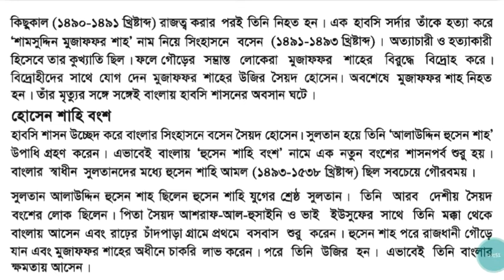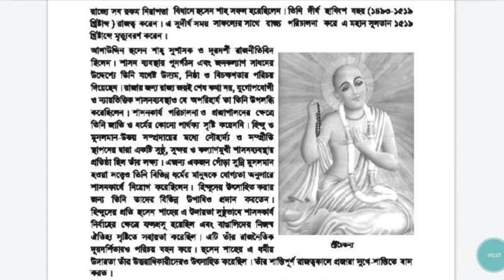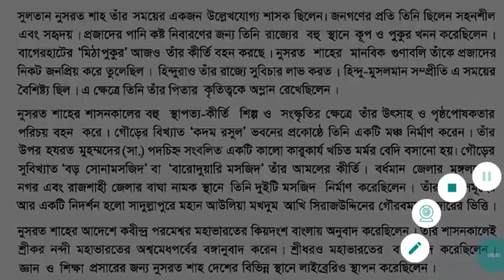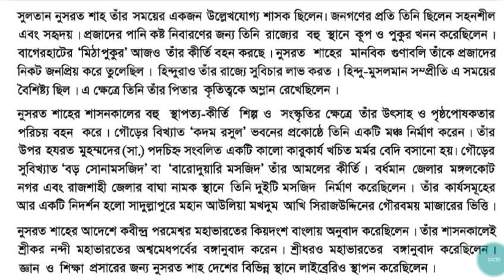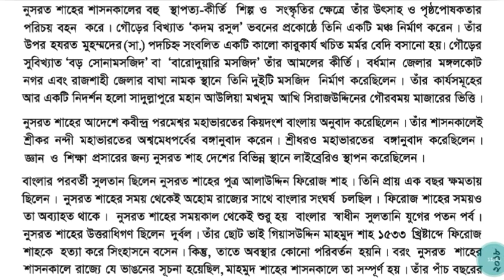হোসেন শাহি বংশ। বাংলাদেশের ইতিহাস ও বিশ্বসভ্যতা। নবম দশম শ্রেণির পাঠ্যবই হতে। bcs preparation, ssc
bcs preparation, বর্তমান প্রশ্নের মান অনুযায়ী মাধ্যমিক শ্রেণির পাঠ্যবই ছাড়া চাকরির প্রস্তুতি সম্ভব নয়। তাই এভাবে মাধ্যমিক শ্রেণির পাঠ্যবই গুলো কভার করা হবে। আশা করি আপনারা সবাই লাইক, কমেন্ট, শেয়ার এবং সাবসক্রাইব করে সাপোর্ট করবেন।